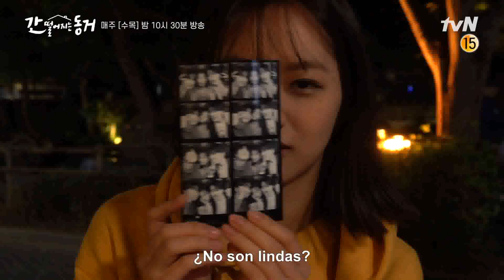Detrás de cámaras: Mi compañero de cuarto es un zorro de nueve colas | iQiyi Spanish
"Mi compañero de cuarto es un zorro de nueve colas" está transmitiendo en el iQiyi internacional. Bienvenido a descargar el iQiyi App, o inicie sesión en el sitio web de iQiyi para disfrutar más series con subtítulos.